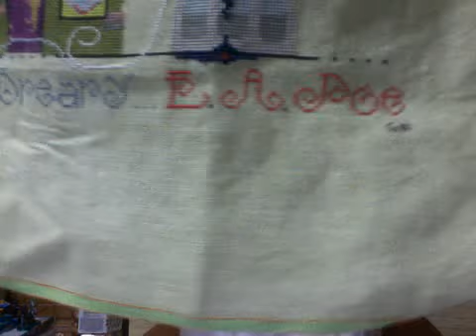Video #62: Flosstube Anniversary!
In which I detail things and stuff and celebrate a year!